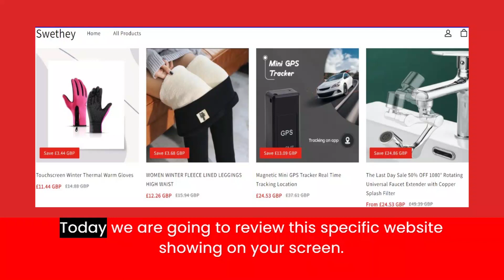Swethey Reviews | Scam Alert! SWETHEY.COM | SWETHEY.COM Review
Scam Alert!  SWETHEY.COM |  SWETHEY.COM Review,
lates tusa